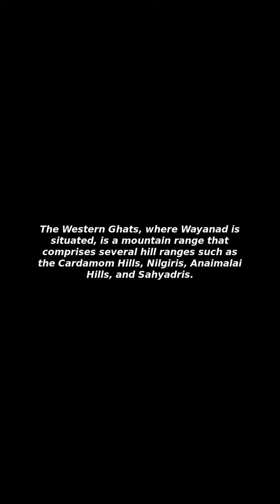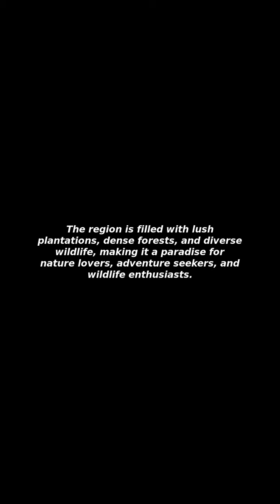[Issues&Trends] Wayanad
I Will Tell You about "Wayanad"!